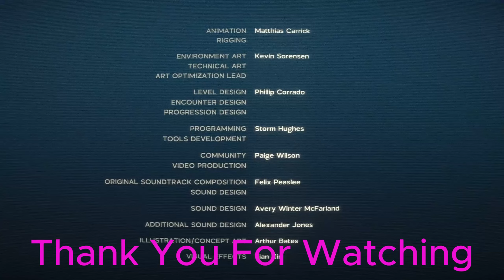Another Crab's Treasure All Bosses + Ending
Another Crab's Treasure All Bosses Fight + Ending

Greeting , All Friends Welcome to Vannary Gaming Channel . In this channel I upload Play-through Video Game.

00:00-Nephro
02:32-Royal Shellsplitter
05:23-Polluted Platoon Pathfinder
06:51-Magista, Tyrant of slacktide
10:09-Diseased Lichenthrope
12:24-Heikea,Intimidation Crab
16:06-Pagurus,The ravenous
18:50-Grovekeeper Topoda
22:30-the Consortium
26:44-Scuttling Slugde Steamroller
28:50-The Ceviche Sisters
30:09-voltai,The Accumulator
35:18-Roland, Venture Crabitalist
36:53-Petroch,the false moon
40:53-Inkerton,Crab Hunter
44:31-Camtscha,The Bleached King
46:02-Camtscha,Reborn
48:50-Praya Dubia,the Ocean's Agony
55:46-Praya Dubia,the Final Scream
59:51-Firth
1:09:50-Last Scene +Ending